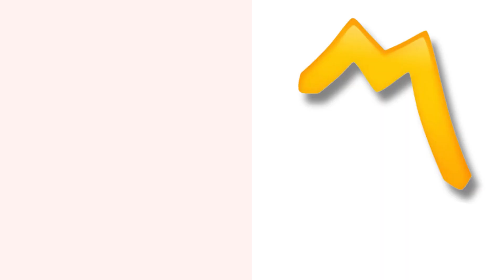Who Has a Shot at the HEISMAN in 2023?!?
The Squad discuss their potential picks for Heisman amongst many a hopeful, including: Marvin Harrison, Jr., J.J. McCarthy, Michael Penix, Jr. and more.

Who do you believe has a serious shot at the Heisman in 2023?